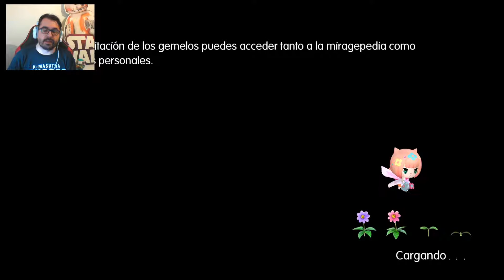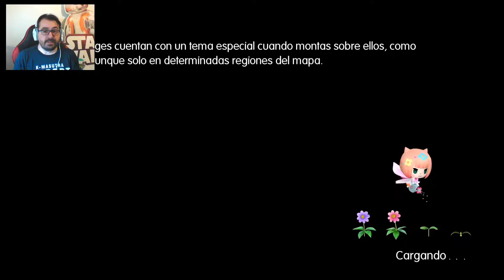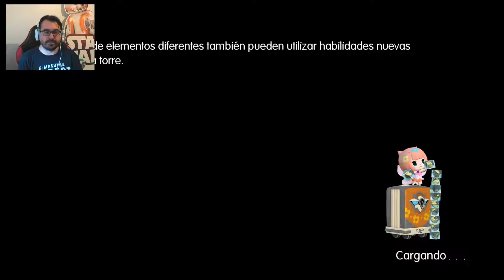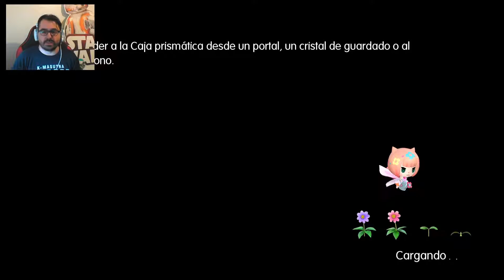W.FINAL FANTASY // 35 TERMINAMOS CON LOS 5 DAEMONBOTS